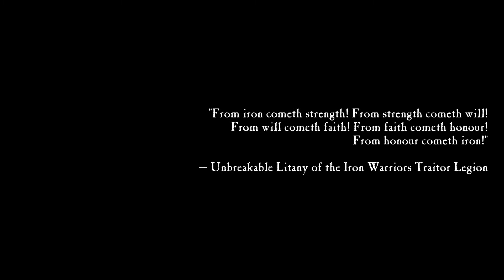Warhammer 40K Lore | Quem são os Iron Warriors? | Sumario da Facção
Como sempre esperamos que você goste! Deixe sua sugestão nos comentários abaixo.

Participe do nosso discord. Bate Papo, Pintura, Lore e muito mais.